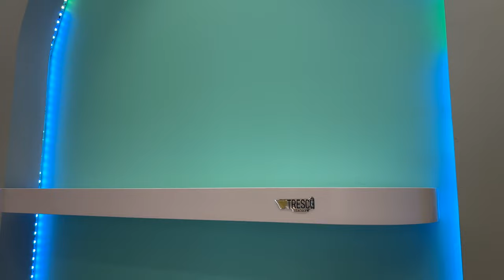'TENDÊNCIAS SOBRE SOBRE SUÍTES' VISITANDO A TRESCÊ INTERIORES EP. 3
Entre em contato diretamente com a Cátia: 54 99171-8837